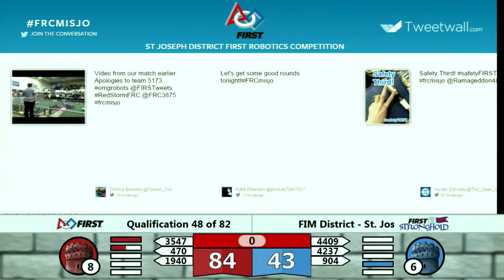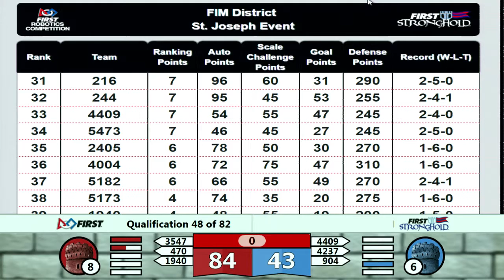2016 St. Joseph Qualification Match 48